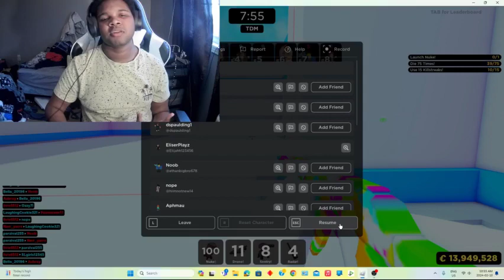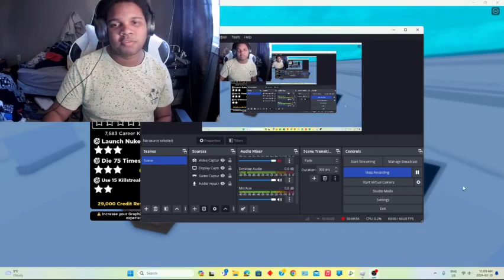Big Paintball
Er